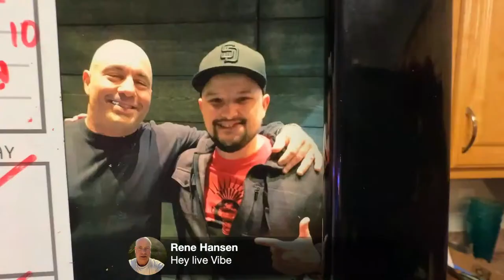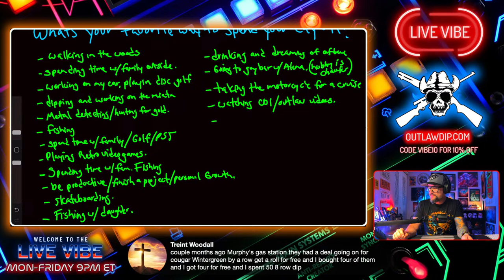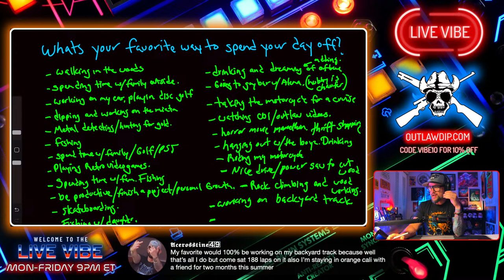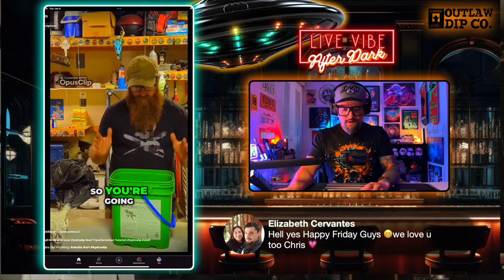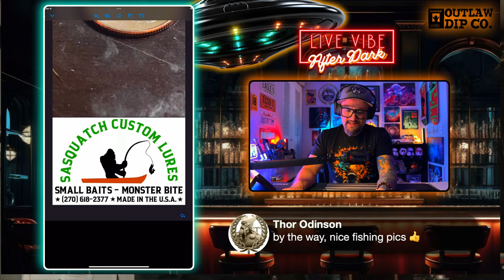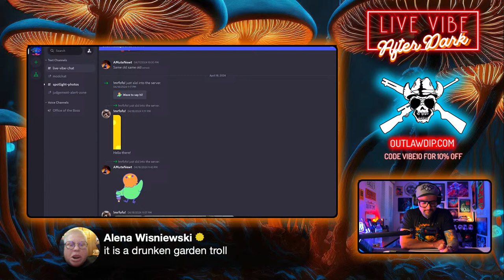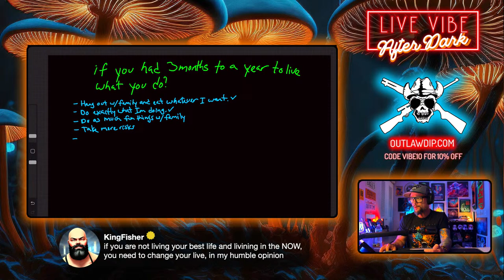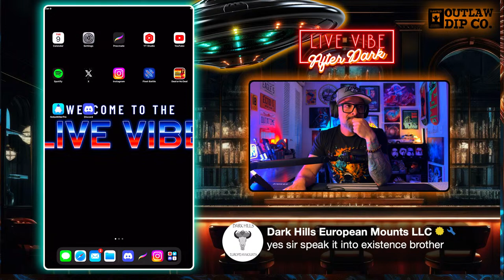What's In My Freezer? | Darcy Reaction | Live Vibe #121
The Live Vibe
P.O.Box 7492

Support these fellow Live Vibers